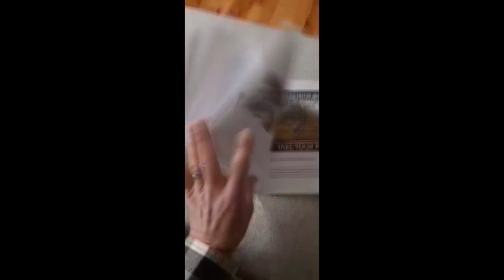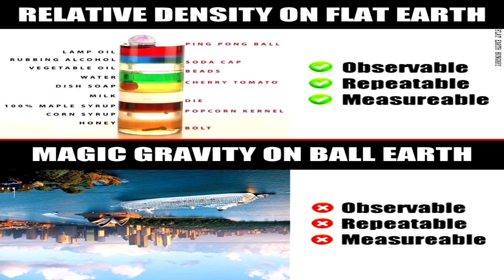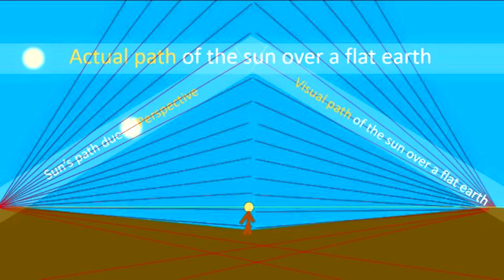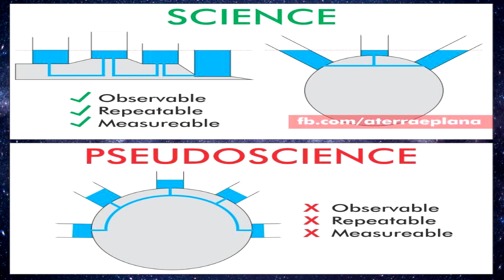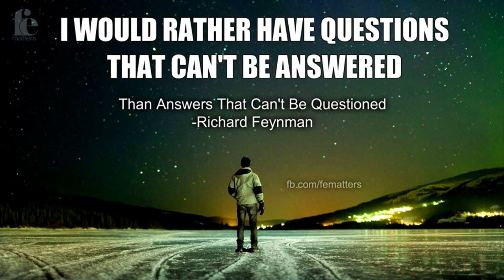Flat Earth FAQ (New Eric Dubay Book!)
Flat Earth FAQ is the ultimate reference guide for concise, comprehensive answers to the most frequently asked flat Earth questions accompanied with detailed drawings, maps, memes, charts, and full-color photographs as helpful visual aids. Written by the President of the International Flat Earth Research Society and author of several other flat Earth books and documentaries, Eric Dubay recommends Flat Earth FAQ as both an ideal introduction to the subject for beginners, and a perfect coffee-table book for established flat earthers looking to tackle all the typical talking points.

Table of Contents:
1. How Do You Know Earth is Not a Spinning Globe?
2. How Do You Know NASA Faked the Moon Landings?
3. Why Would They Lie About Flat Earth?
4. Why are There No Flat Earth Whistle-Blowers?
5. Why are There No Photographs of the Flat Earth?
6. Why is Earth the Only Flat Planet?
7. Why Can't Everyone See Mount Everest on a Flat Earth?
8. Why isn't Polaris Visible from Australia?
9. Why Does the Moon Appear Upside-Down in the Southern Hemisphere?
10. Why Do the Sun/Moon Get Bigger Near the Horizon?
11. Ships Disappear Beyond Earth's Curvature?
12. Earth's Curvature Visible From Your Airplane Window?
13. Eratosthenes Experiment Debunks Flat Earth?
14. Cavendish Experiment Proves Gravity?
15. Foucault Pendulums Prove the Earth Rotates?
16. Coriolis Effect Proves Earth a Spinning Globe?
17. Mount Rainier's Shadow Proves the Globe?
18. The Lake Pontchartrain Bridge Shows Earth's Curvature?
19. How Do Maps, Compasses and Circumnavigation Work on Flat Earth?
20. How Do Flights Like Sydney-Santiago Work on Flat Earth?
21. How Does Gravity Work on Flat Earth?
22. How Do Sunrise and Sunset Work on Flat Earth?
23. How Do Seasons Work on the Flat Earth?
24. How Does the Midnight Sun Work on Flat Earth?
25. How Do Eclipses Work on Flat Earth?
26. How Do the Southern Stars Work on Flat Earth?
27. How Do Tides Work on Flat Earth?
28. How Do Volcanoes and Earthquakes Work on Flat Earth?
29. How Can Ushuaia Get 17 Hours of Daylight on a Flat Earth?
30. What is Above, Below, and Beyond the Flat Earth?
31. How Did You Personally Learn About Flat Earth?
32. Why is Flat Earth Important?

The beautiful custom designed cover art is by fellow flat earther and artist Dino.  Dino is a self-taught artist, musician & teacher from Boston whose work can be found . Together with his wife Erin Sarah of they formed a 501c3 public charity known as Save eARTh with the goal of Saving eARTh with Art and HeART forever. Each Artwork is designed to expand the minds of all people of all ages in order to help everyone envision the infinite realm of potential we are all collectively re-discovering. These visions are meticulously crafted and packed with interconnecting symbolism that weaves a timeless story based on the perceptions of the viewer.

Flat Earth FAQ is the culmination of over a decade's worth of deep research and writing on this most important subject jam-packed into an easily digestible reference book available in paperback, PDF and EPub/Kindle versions.  As many of you know, I have vowed never to stop my activism until the NWO dies or I do, and I see flat Earth as the Achilles' Heel of the New World Order.  This subject, supposedly the most crackpot of all conspiracy theories, mocked and ridiculed for centuries as being an ignorant unscientific worldview, is actually one of the most easily demonstrable and empirically evidenced facts of reality.  When humanity finally wakes up to the truth of our flat Earth, it will usher in a veritable new age of enlightenment, a renaissance of common sense, and an opportunity to finally and forever expose and expunge these deceivers among us.  As with all of my books, the contents will all soon be available FREE in article, video, and audiobook forms for those who cannot afford them.  Thanks so much to everyone who has helped over the years to support me and my mission of spreading the flat Earth truth to the entire flat world by purchasing and giving away my books to anyone and everyone who will read them!